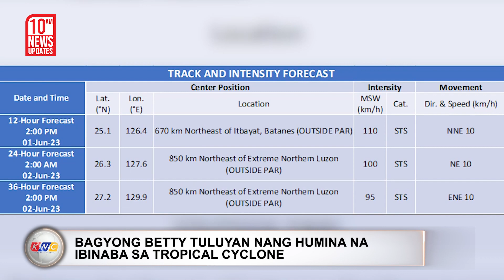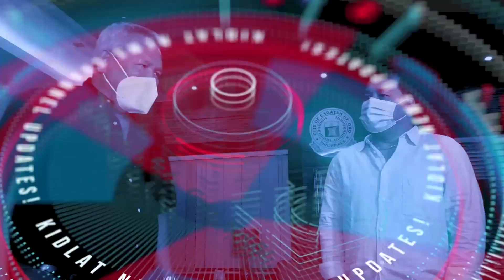Rep. Teves muling Sinuspindi ng Kamara | KNC UPDATE 10am June 1, 2023 (Thursday)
Pinatawan ng panibagong 60-day suspension si Negros Oriental 3rd District Rep. Arnolfo Teves Jr. dahil sa patuloy na pagliban nito sa Kamara. Inaprubahan ng kapulungan ang rekomendasyon ng House Committee On Ethics na isinumite sa plenaryo matapos mag-tapos ang unang suspensyon sa mambabatas. Nasa 280 Congressmen ang bumoto pabor sa rekomendasyon ng komite at isa ang nag-abstain. Itinalaga naman si House Speaker Martin Romualdez bilang legislative caretaker ng 3rd District ng Negros Oriental.  Si Teves ay ini-uugnay sa pagpatay kay Governor Roel Degamo at siyam na iba pa noong march 4 bagamat naninindigan ang mambabatas na wala siyang kinalaman sa krimen. Sa isang virtual press briefing  sinabi ni Teves na hindi tama ang pagsuspindi sa kanya kasabay nito ang kahilingan na pakinggan ang kanyang panig. Nagpahiwatig din ang kongresista na maaaring nasa Pilipinas na siya.

Ngayon Na!